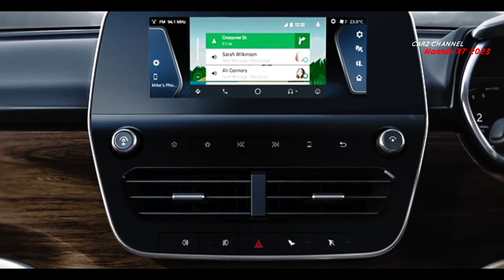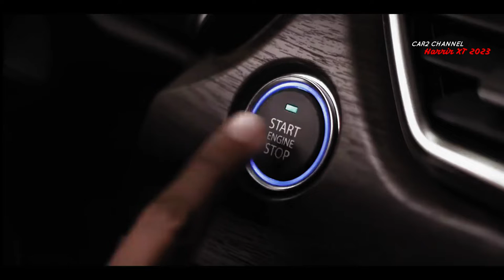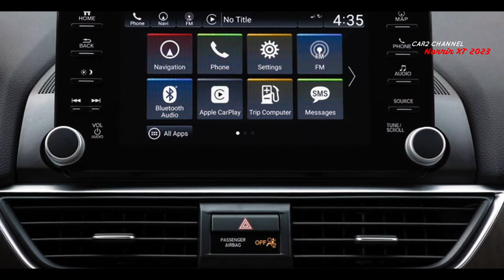Harrir XT, pabrikan India TATA MOTORS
Salah satu pabrikan juga baru saja meluncurkan mobile SUV sendiri untuk menyaingi Fortuner dan Pajero Sport.
 Mobilnya adalah Tata Harrir XT, pabrikan India TATA MOTORS akan memasuki pasar indonesia.
 Jika diperhatikan, mobil ini memiliki eksterior yang mencolok dengan beberapa aksen khas.
 Bagian depan mobil ini menggunakan gril yang cukup kuat dengan logo, tandanya penggunaan lampu utama pada RL bagian dalam, fog lamp yang semuanya HD LED.

Music source.